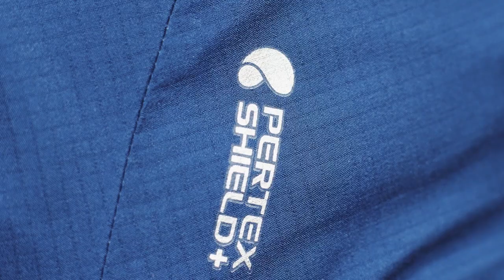Climbing 7B In The Pouring Rain | Climbing Daily Ep.1017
A Sick Send doesn't always go exactly to plan, but it's all about battling through regardless. Our video this week come from Max Poplawski of climber Scott Berklite on Moonstone in Arizona and JP of him climbing a V8 in Fontainbleau.